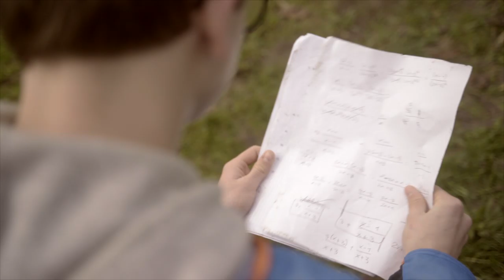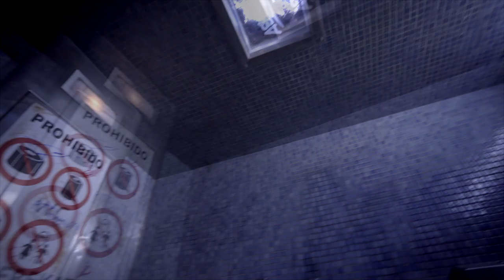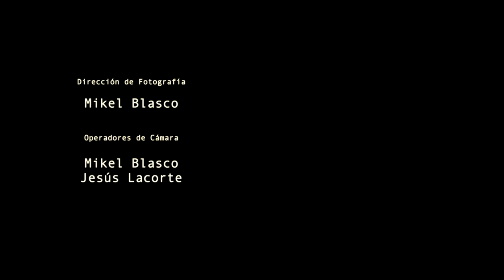LIMPIEZA AUTOMATICA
Antón sufre maltrato por sus compañeros de colegio. Una mañana, Raúl se queda encerrado en un baño público antes de entrar a clase y todo cambiará. ¿O no?